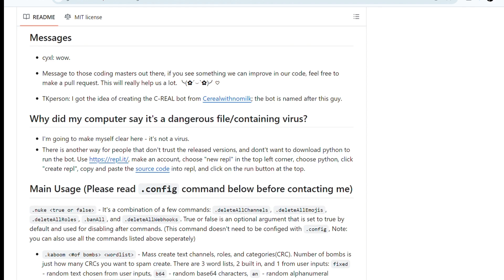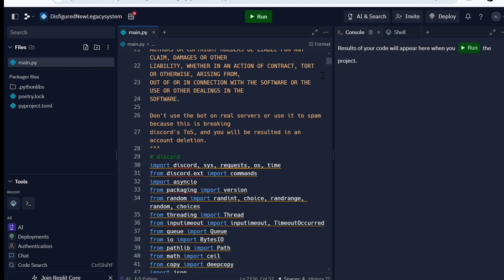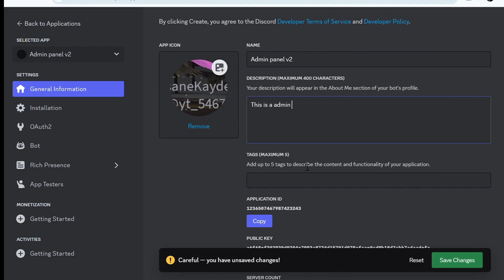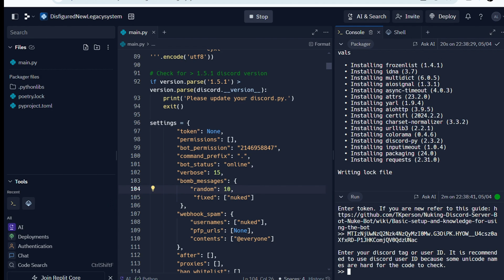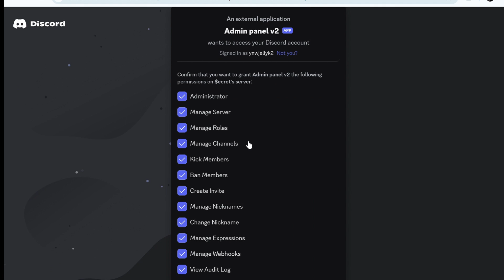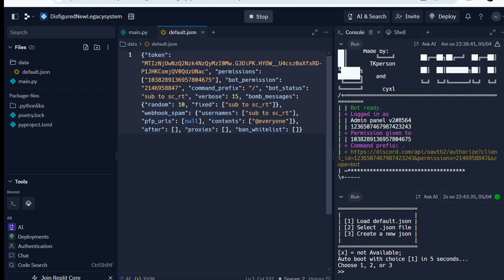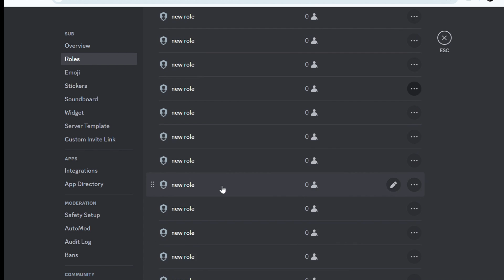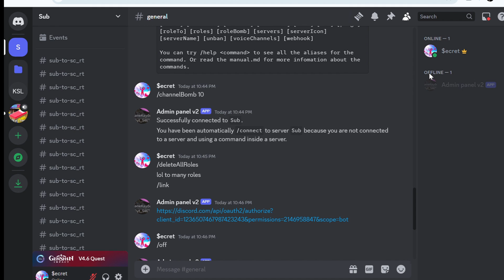How To Make A Discord Nuker Bot (Educational Purposes Only)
In this video, I'll demonstrate the process of conducting a Bot Raid/Nuke on a Discord server. The demonstrated method is applicable to both PC and Android/iOS devices.

The videos Its educational
This video doesn't invite you to do bad things